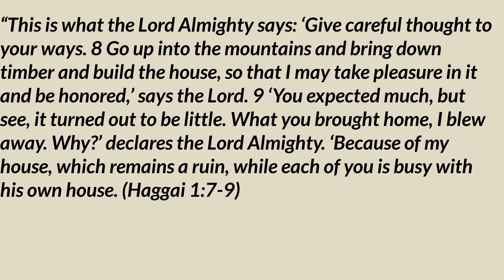BYOND THE FOUNDATION